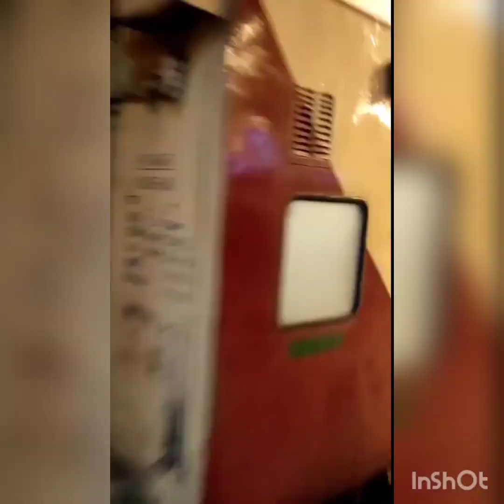7 stunning Railroad videos in 5 min ll